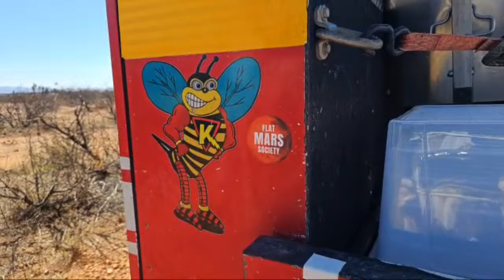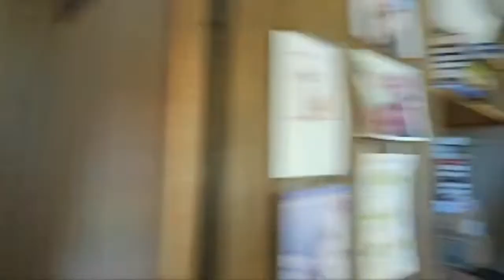Convoluted Killers Cause Trouble!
Reed's Wild Desert Honey, Honey Butters, Worldwide Award Winning Honey Mustards available @ Bee-aches!